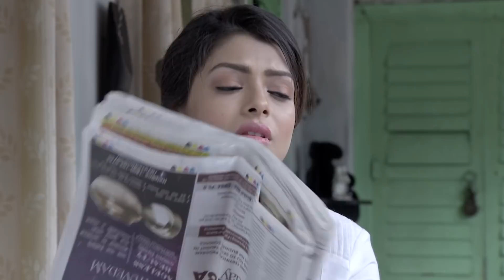Jamai Raja | Bangla Serial | Full Episode - 224 | Zee Bangla